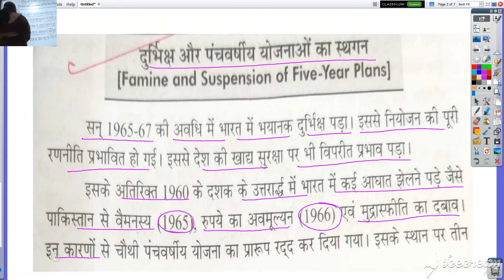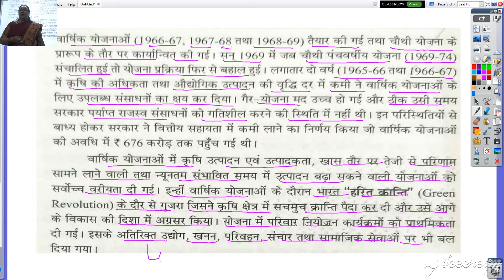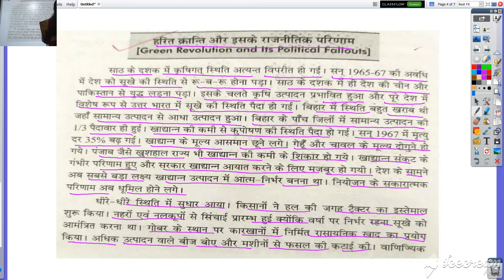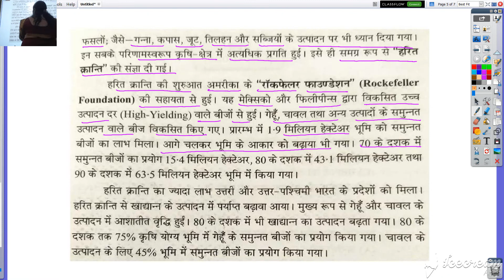कक्षा १२ वी राजनीति विज्ञान नियोजित विकास की राजनीति